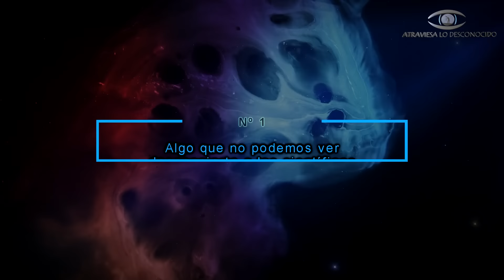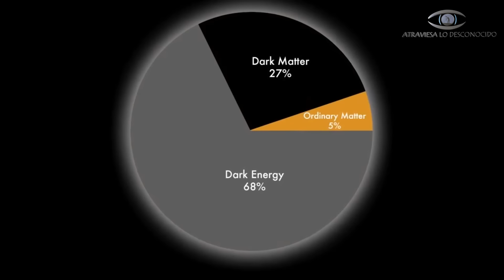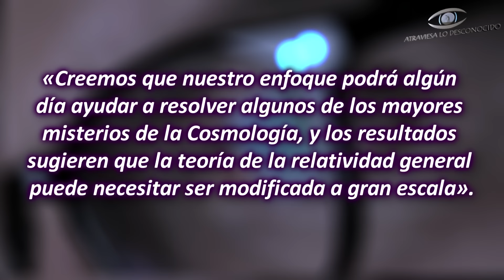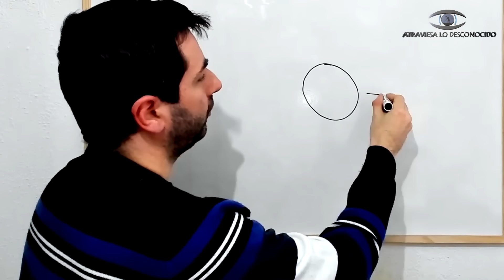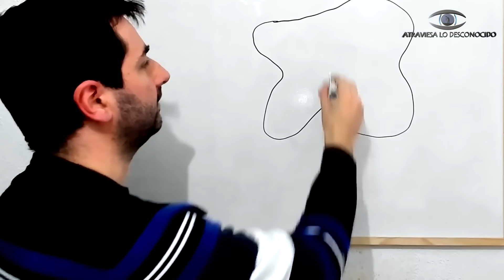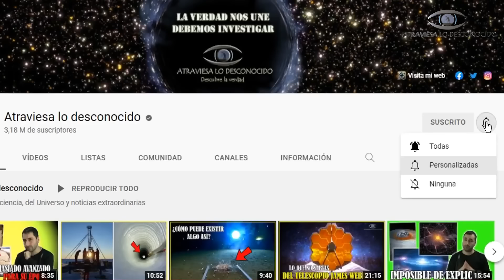ENCUENTRAN ALGO ATERRADOR en el Espacio que va a Cambiar TODO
De confirmarse algunos descubrimientos recientes, habría que reformularlo todo, incluida la relatividad de Einstein... Los científicos no dan crédito, pero es lo que se ha observado recientemente... ¿Qué ocurre en el espacio?

Imágenes por:

Phil Marcelo/AP
A. Romeo/Universidad de Trento.
NASA/GSFC/Universidad Estatal de Arizona.
NASA/JPL-Caltech/SwRI/MSSS/Brian Kumanchik, Christian Lopez
ALMA (ESO/NAOJ/NRAO)
Shinya Komugi et al
ICRAR, CSIRO, SKAO
ESA / Hubble (M. Kornmesser, L. Calçada y LL Christensen)

Capítulos:

00:00 Intro
01:10 ¿Qué está pasando?
02:34 Algo colosal que no podemos ver desconcierta a los científicos
04:11 ¿Podría estar todo mal en nuestra comprensión del Universo?
09:27 Conclusiones